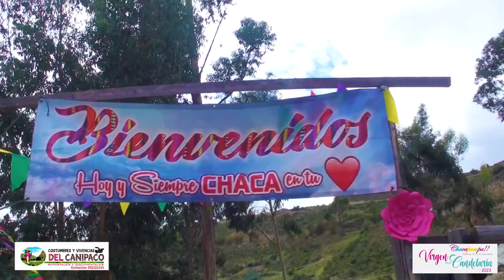CHACAPAMPA 2023 PARTE 09